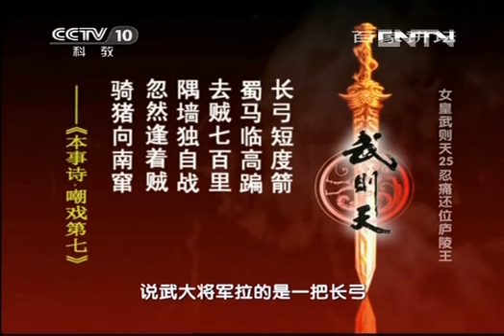《百家讲坛》蒙曼 女皇武则天 25 忍痛还位庐陵王 20130925 | CCTV百家讲坛官方频道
本期节目主要内容： 中国古代的皇权都是一家一姓中传递的，这种继承方式让武则天大受困扰。武则天以一个女性的身份改朝换代，建立武周权是成功了却被“谁可接班”的问题困扰了许多年，她在选择接班人的问题上，陷入了一个怪圈。如果传位给儿子，拿自己辛辛苦苦创造的大周王朝将来势必又重新复辟成李唐王朝，自己一生奋斗所得的权力付之东流，如果传位给自己同姓的侄子，这又违背了天然的骨肉亲情，立储问题，使得从不言败的武则天无所适从。 （《百家讲坛》 20130925 女皇武则天25 忍痛还位庐陵王）